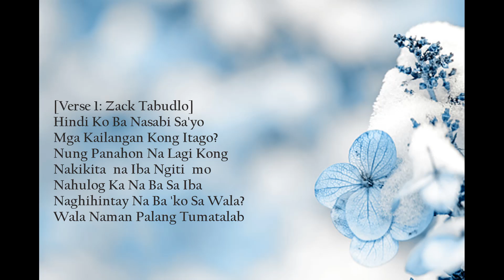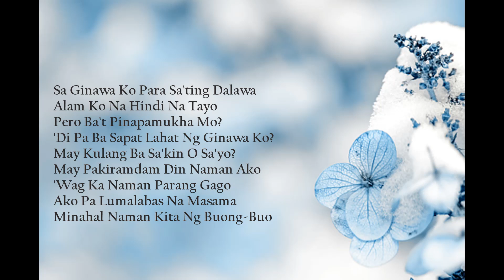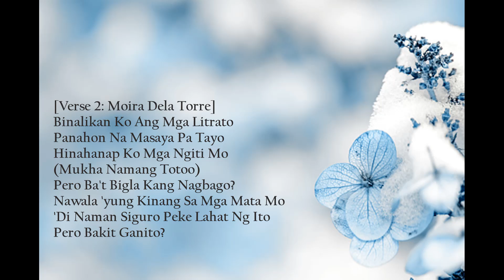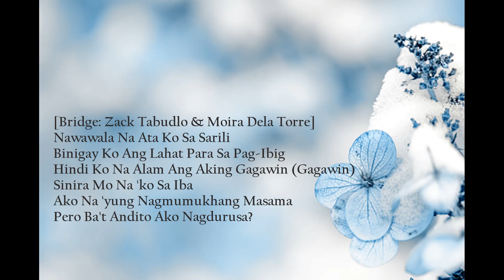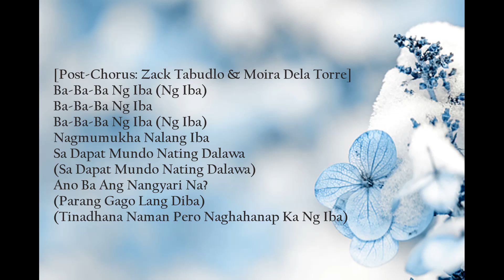Zack Tabudlo - Iba (Lyric Video) ft. Moira Dela Torre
Iba by Zack Tabudlo ft. Moira Dela Torre

Lyrics:

1st verse
hindi ko ba nasabi sayo
mga kailangan kong itago
nung panahon na lagi kong nakikita
na iba ngiti mo
nahulog ka na ba sa iba
naghihintay na ba ko sa wala
wala naman palang tumatalab
sa ginawa ko para sating dalawa

alam ko na hindi na tayo
pero bat pinapamukha mo
di pa ba sapat lahat ng ginawa ko
may kulang ba sakin o sayo
may pakiramdam din naman ako
wag ka naman parang gago
ako pa lumalabas na masama
minahal naman kita ng buong buo

Chorus:
alam ko namang alam ko namang
hindi ako ang hanap mo na ang hanap mo na
wag mo naman patagalin pa patagalin pa
kung wala namang nangyayari nangyayari na
nagmumukha nalang akong iba
sa dapat mundo nating dalawa
san na nga ba tayo pupunta
tinadhana naman pero naghahanap ka ng iba

ba ba ba ng iba (ng iba)
ba di ko alam bat naghanap ng iba
ba ba ba ng iba
bakit ba bakit ba naghanap pa ng iba

2nd verse
binalikan ko ang mga litrato
panahon na masaya pa tayo
hinahanap ko mga ngiti mo
(mukha namang totoo)
pero bat bigla kang nag bago
nawala yung kinang sa mga mata mo
di naman siguro peke lahat ng ito
pero bakit ganito

nawawala na ata ko sa sarili
binigay ko ang lahat para sa pagibig
hindi ko na alam ang aking gagawin (gagawin)
sinira mo na ko sa iba
ako na yung nagmumukhang masama
pero bat andito ako
nagdurusa

2nd Chorus
kung wala namang nangyayari na nangyayari na

nagmumukha nalang iba
sa dapat mundo nating dalawa (sa dapat mundo nating dalawa)
ano ba ang nangyari na (parang gago lang diba)

Music video by Zack Tabudlo performing Iba (Lyric Video).